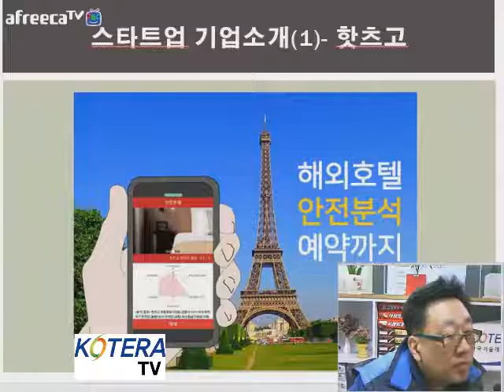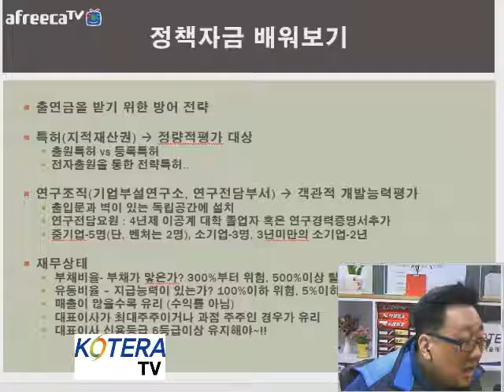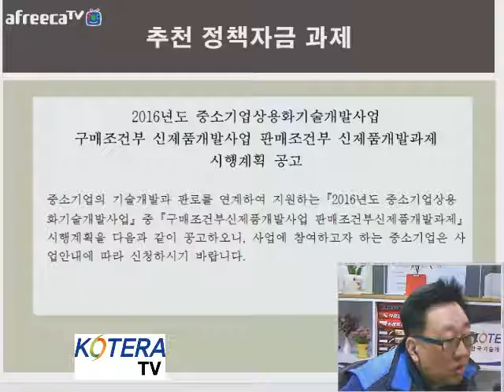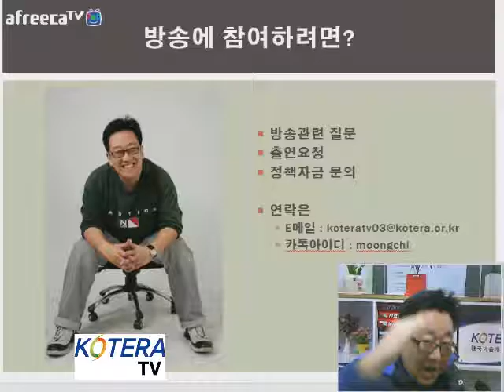[KOTERA TV] 금주방송 리뷰 및 Q&A_161101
KOTERA TV BJ 뭉치의 "따라하는 청년정책자금"